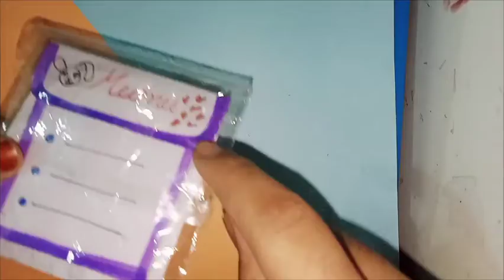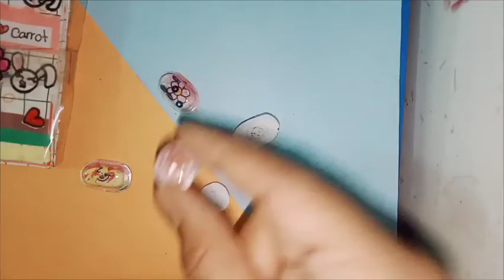my crafting box/ sticky notes/mini diary/3D sticker/stickers/emoji sticker/sticky note/ notebook